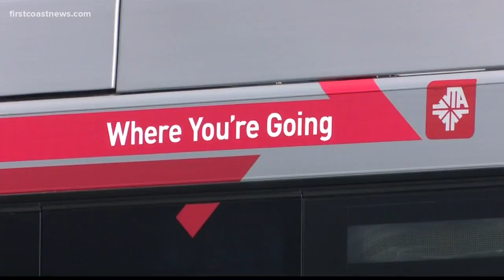Jacksonville Transportation Authority increasing cleaning efforts amid COVID-19 concerns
Hundreds of buses, as well as trains, buildings, and stations, undergo thorough daily cleanings according to JTA.